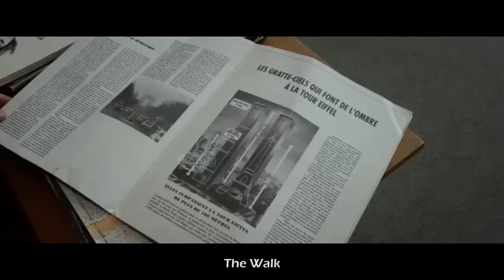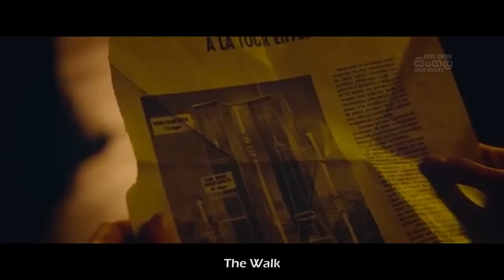"ද වෝක්" චිත්‍රපටයේ කතාව සිංහල භාෂාවෙන් | Home Cinema Sinhala Movie Review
Hey there!

Welcome to Home Cinema Sinhala Movie Reviews. I'm excited to share with you a movie review in Sinhala today. So sit back, relax, and enjoy the movie as I take you through it in Sinhala. Let's have some fun and see what this film has in store for us.

▶️ අද චිත්‍රපටිය: ද වෝක්